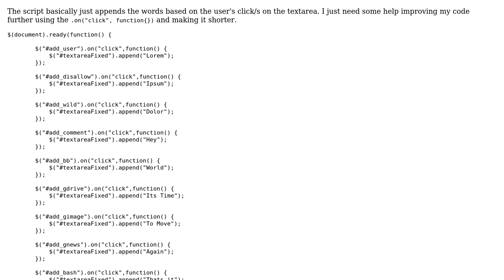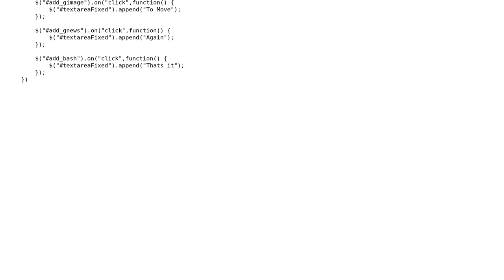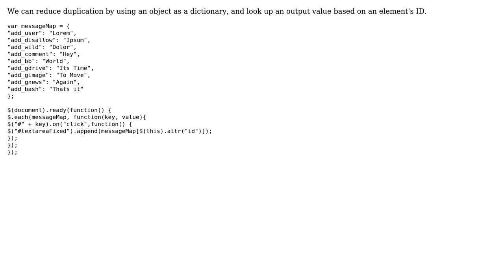Code Review: Many onClick handlers that all append different text to one textarea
With thanks & praise to God, and with thanks to the many people who have made this project possible! | Content (except music & images) licensed under CC BY-SA | Music | Images & others | With thanks to user Kim Oliveros user Jamal user cbojar and the Stack Exchange Network Trademarks are property of their respective owners. You are responsible for your own actions.